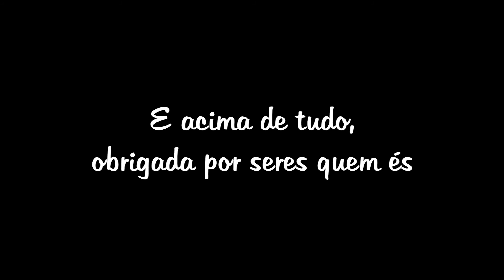video Isabel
Aniversário Isabel 27/01/2016